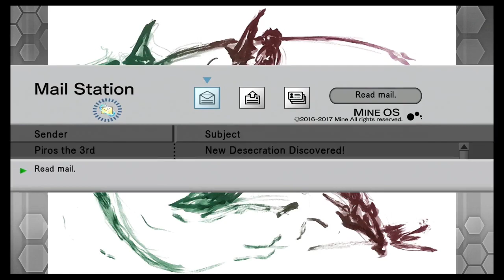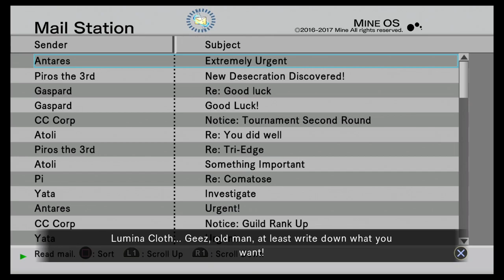Let's Play .hack // GU Vol.1 // Rebirth Episode 18- Who Let The Dog Out?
We're being kidnapped into a game where nerds at their computers pretend to be main characters. Hits a little close to home, doesn't it guys? So why don't we be two nerds making fun of kids in their bedrooms playing video games. HASEO, YOU'RE LIKE 17 STOP THINKING YOU'RE SO COOL! Also fuck Gaspard. Just in general.